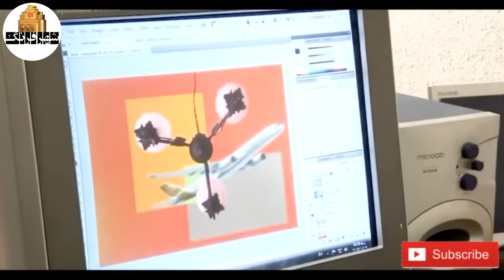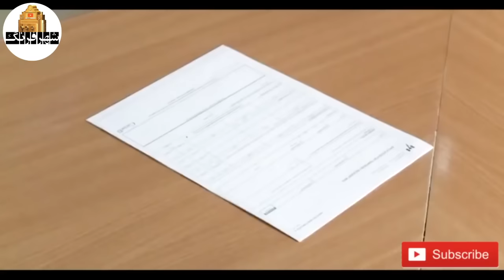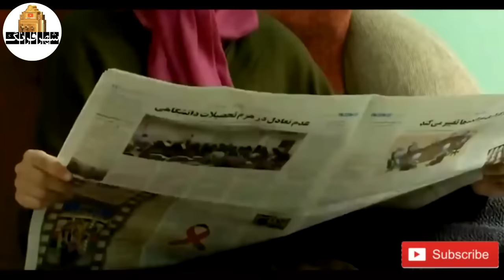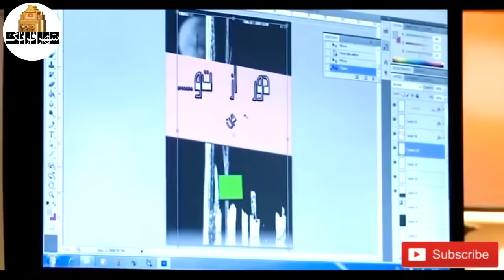نوید محمدزاده و هومن سیدی در فیلم تصادف | Tasadof - Full Movie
مشکلات و درگیری‌های روزمره زندگی بین نیما و سارا فاصله ایجاد می‌کند. آن دو امیدی به رابطه خود ندارند و قصد دارند از یکدیگر جدا شوند اما یک تصادف باعث می‌شود پای کودکی بنام مهران به زندگی آنها باز شود. حضور این کودک باعث امیدواری و مشکلاتی در زندگی آنها میشود...
بازیگران:
نوید محمدزاده، توفان مهردادیان،هومن سیدی، حدیث میرامینی، لیلا شوقی و…

کارگردان: رضا بهشتی
نویسنده: حامد افضلی
تهیه کننده: امیرعباس کنی

سال تولید: 1396
The problems and conflicts of daily life create a distance between Nima and Sara. The two have no hope for their relationship and want to separate from each other, but an accident causes a child named Mehran to enter their lives. The presence of this child causes hope and problems in their lives ...
Film Tasadof

Cast:
Navid Mohammadzadeh, Toofan Mehrdadian, Hooman Seyedi, Hadith Miramini, Leila Shoghi and…

Director: Reza Beheshti
Author: Hamed Afzali
Producer: Amir Abbas Kani

Production: 2018
Genre: Family, Social